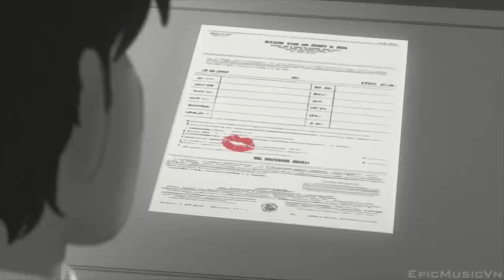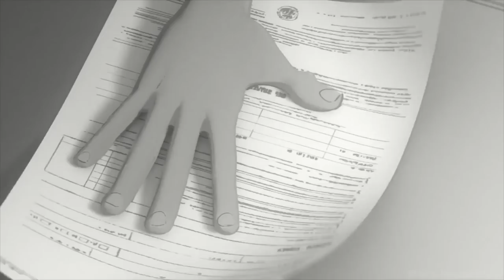Walt Disney - Paperman + Two Steps From Hell - I Love You Forever - EpicMusicVn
Video was edited by Deen Angel
For more epic and trailer music like this, please visit they are on:

Composer: Thomas Bergersen
Title: I Love You Forever
Album: Illumina No.1
Movie by: Walt Disney
Title: Paperman